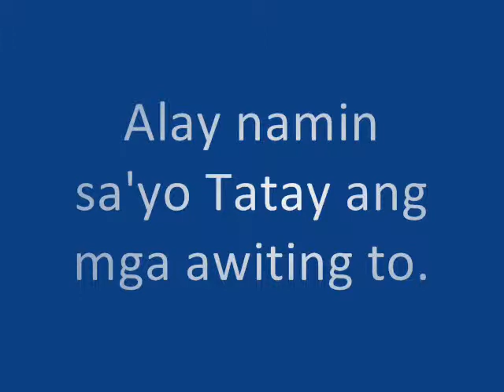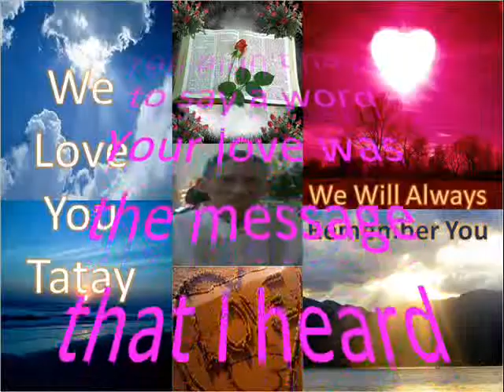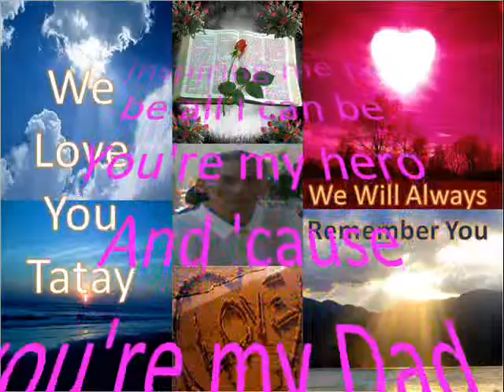for you dad.wmv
Ang mga awiting to ay iniha2ndog namin sa yumao naming ama..
Mahal ka po namin at mananatili ka sa aming mga  puso.
Nawa po ay payapa ka na sa piling ng Panginoon.

Nagmamahal,
Ang iyong pamilya
(Coronacion Family)